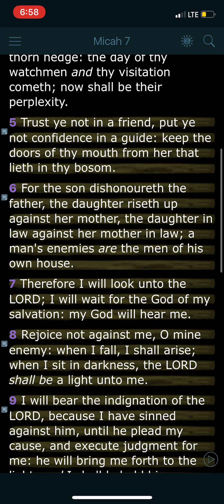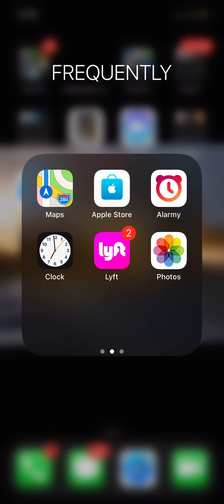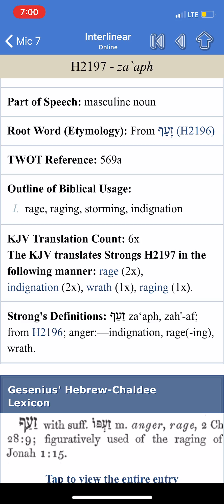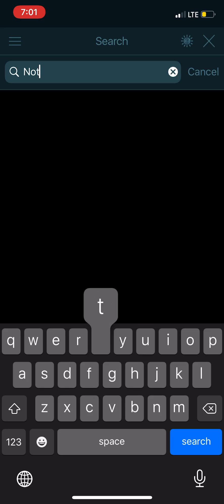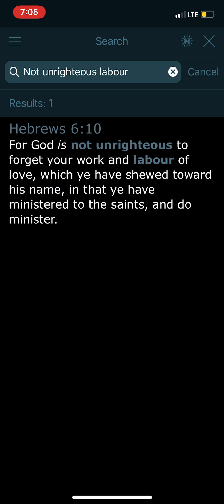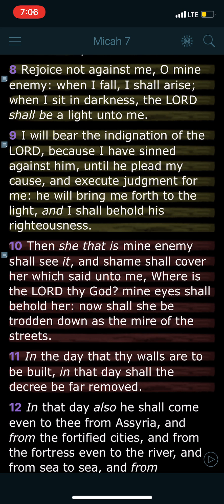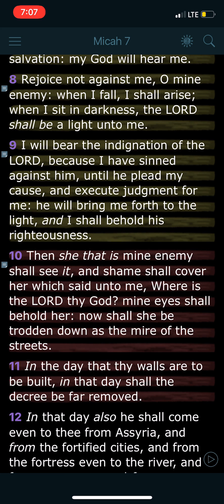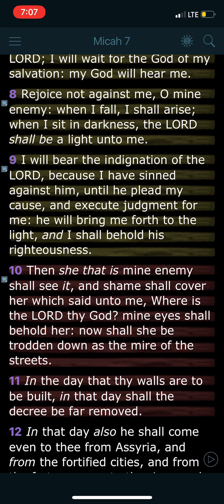Until he plead my cause